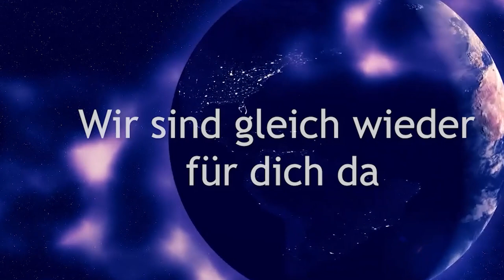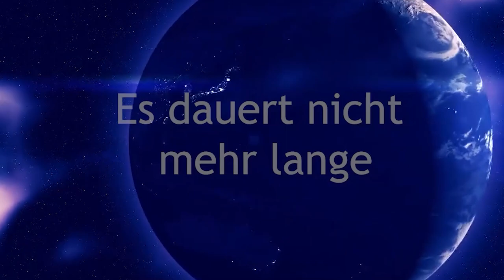⭐👽 Orion und der geheime Sternencode, den kaum jemand kennt 💎🏛💎Teil 2 Mystische Stadt Ägypten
Du erfährst den geheimen Sternencode und was das alles mit Orion und der mystischen Stadt zu tun hat. Eine Reise in die Hochzeiten von Atlantis und Ägypten. Der galaktische Rat spricht durch ARAS zu uns.

Vielen Dank 💖

BIC: GENODEM1GLS